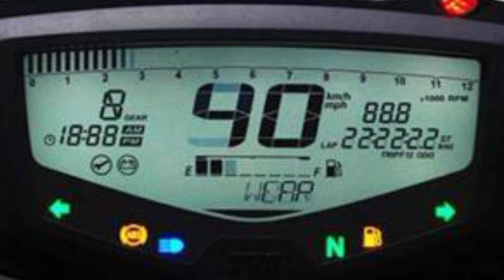TVS Apache RTR 125 New Model 2024 || Price, Features, Mileage.. Review ✅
TVS Apache RTR 125 New Model 2024 || Price, Features, Mileage.. Review ✅ @Rider_12345

apache 125 new model 2024,
tvs apache 125 new model 2024,
apache 125,
apache rtr 125 new model 2024,
tvs apache 125 new model,
125cc bike 2024,
tvs upcoming 125cc bike in india 2024,
tvs upcoming 125cc bike,
tvs apache rtr 125 launch date in india,
tvs apache rtr 125 price in india,
tvs apache rtr 125,
125cc new bike,
upcoming 125cc bike in india 2024,
tvs apache 125,
rider,
tvs,
tvs rtr 125cc bike,
bike review,
bike news,
motovlog,